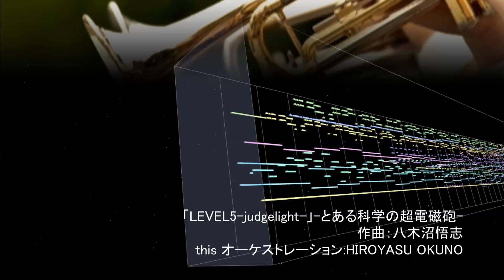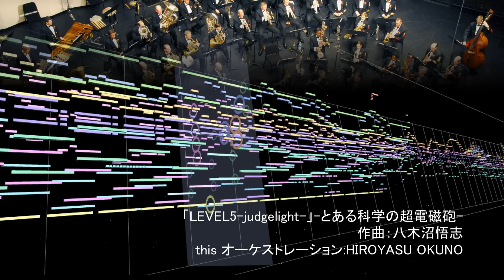[cover] LEVEL5 judgelight とある科学の超電磁砲 オーケストラカヴァー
「LEVEL5 judgelight」〈とある科学の超電磁砲〉をオーケストラにしてみました。
作曲：八木沼悟志
オーケストラカヴァー：Hiroyasu Okuno
◆転用・転載はお断りします。動画音源の使用は許可できません。
◆Unauthorized diversion or reproduction is prohibited.The use of video sources is not permitted.